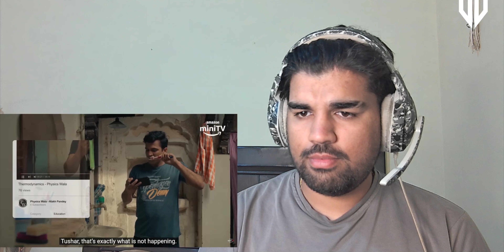Official Trailer | REACTION